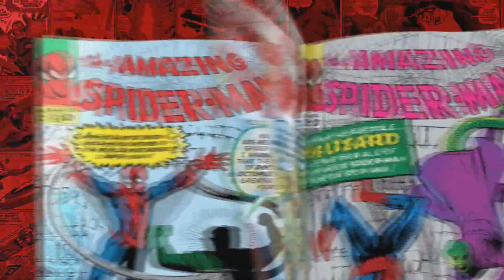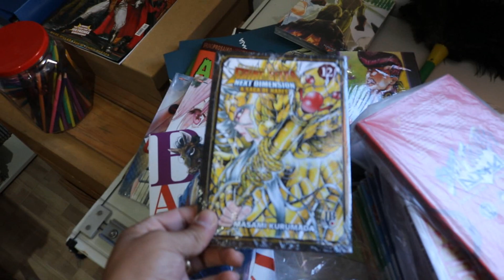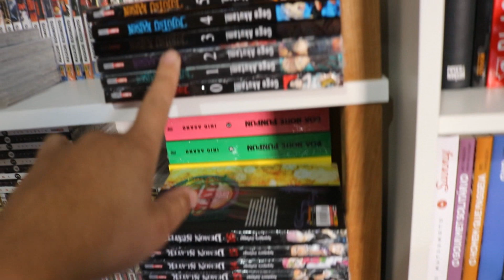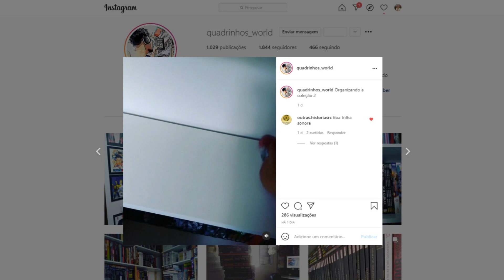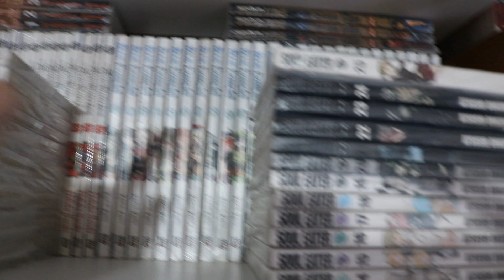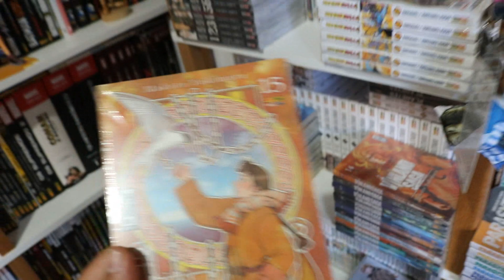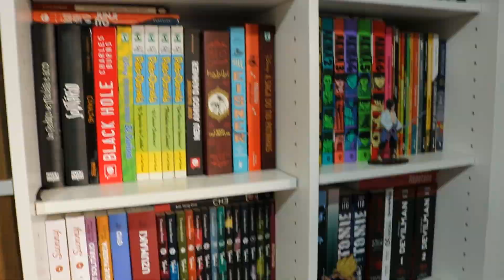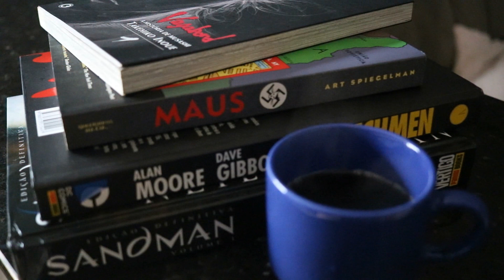[COLEÇÃO] ORGANIZANDO A COLEÇÃO DE MANGÁS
MAIS UM VÍDEO DO QUADRO: MEU DIA A DIA COMO LEITOR E COLECIONADOR DE QUADRINHOS